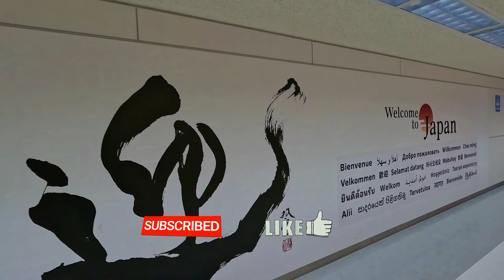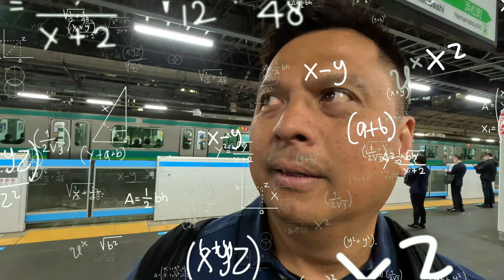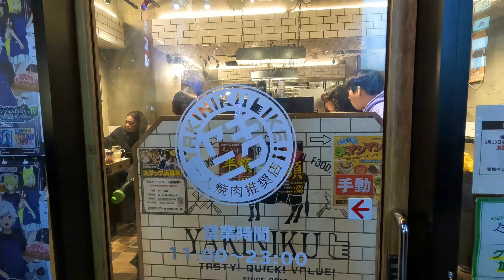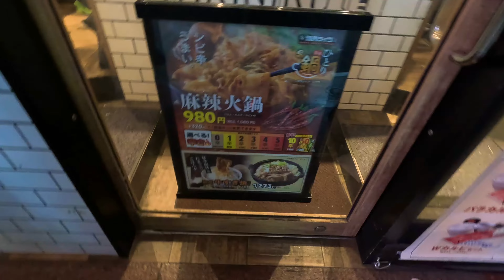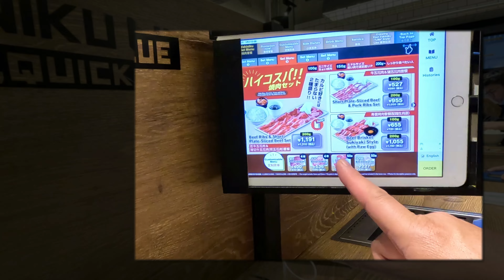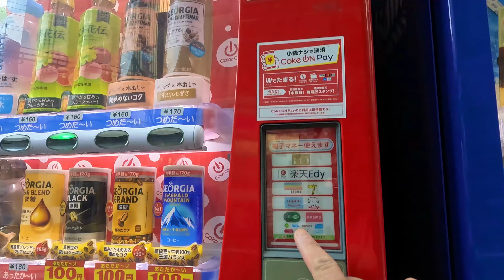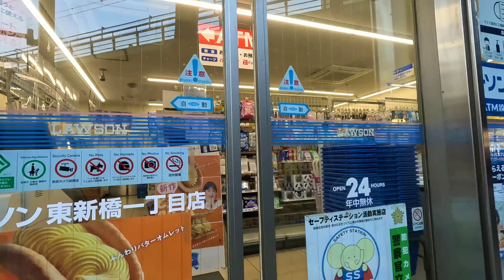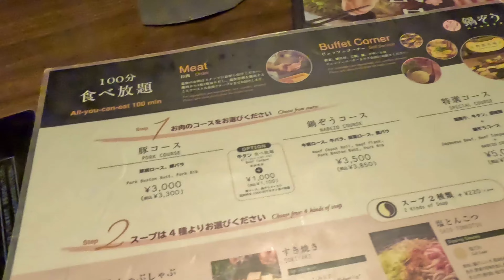🇯🇵Japan Food Adventure: Happy Pancake, YakiniKu Like, and Nabezo.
Our food adventures in 🇯🇵Japan for the first few days.  We went to popular restaurants and tried out Happy Pancake in Ginza, Yakiniku Like and Nabezo in Shibuya.  Our favorite was Nabezo for its good tasting all you can eat meats and mouthwatering soup base sukiyaki and tonkotsu.  It was so good, that we came back before leaving Japan. Along the way we passed by the famous Shibuya Crossing which was so much fun.

Chapters:
00:00 – Intro
03:49 – Shibuya Crossing
06:44 – Yakiniku Like
17:18 – Cherry Blossom/Sandwich @ Lawson
20:49 – Happy Pancake
25:43 – Nabezo